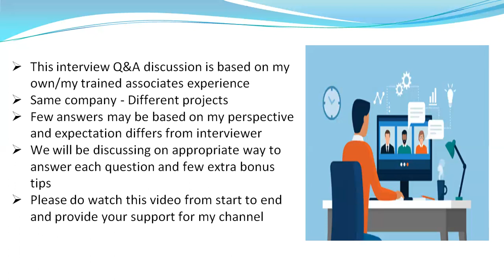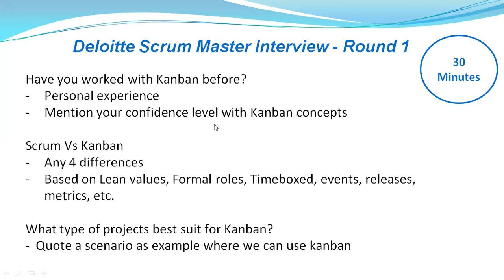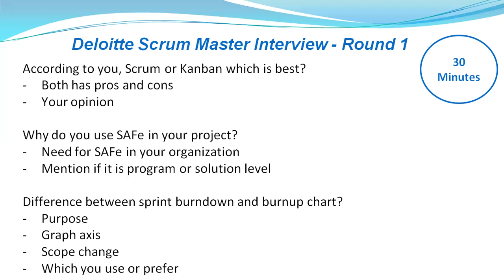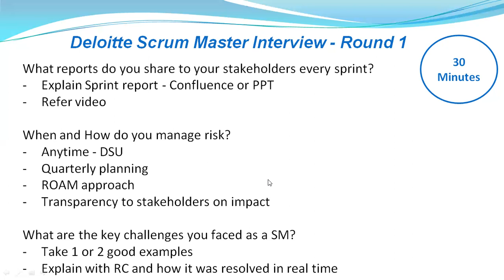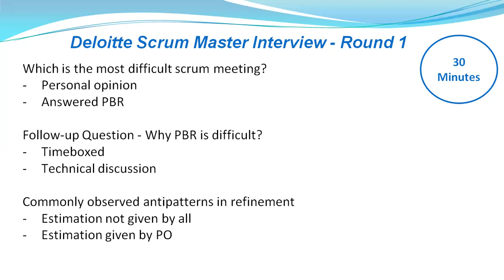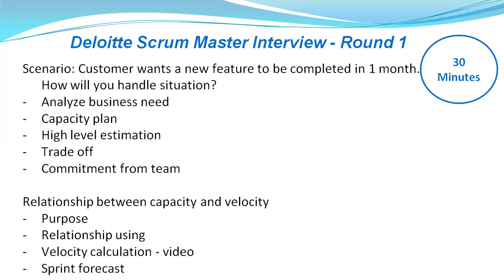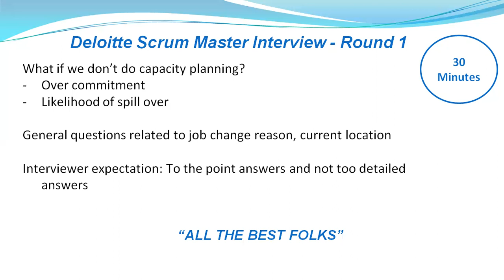Deloitte (Big4) Scrum Master Interview Question & Answers Discussion - 1st Round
This video is to discuss and share my real experience in Deloitte (Big4) Scrum Master Interview 1st Round. This also covers what question you can expect to be asked in a real

Hey, aspiring Scrum Master and Job Seeker, planning to shift your career into IT leadership role without Coding Skills/Technical Knowledge? Looking for a
change or guidance?

* This is a highly practical Scrum Master training with real-time exposure of Scrum Master and real time situations/discussions.
* If you follow my step by step approach, you will be able to crack the Scrum Master interview within 3 months' time from the training start date.
* Separate certification options are also available

Who can benefit from this course?
* Those who are feeling struck in their career
* Those who are aspiring to move to leadership roles
* Those who are planning to change the job with better package but not sure where to start from.
* Those who are working in BPO but have the potential to switch to IT
If you belong to any one of the category above, you will surely see the value in this course.

Note: Training is done for individual or in small batches of 2/3/4 (which can be cheaper than individual training)
Two levels of training:
* Beginner level (no scrum master experience needed for candidate)
* Advanced level (only for those with scrum master experience)